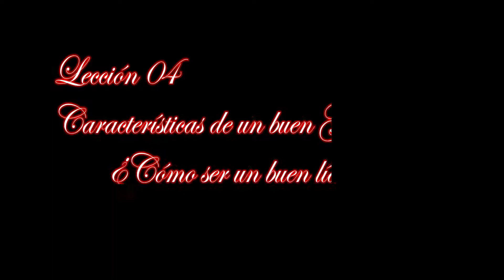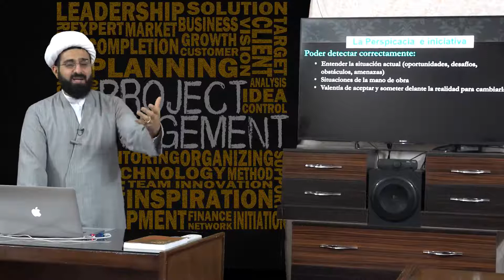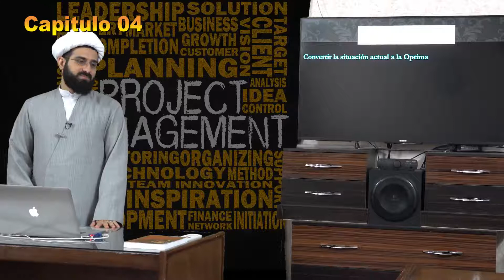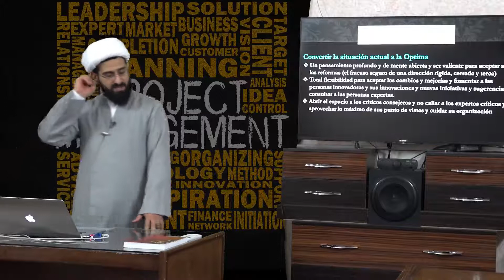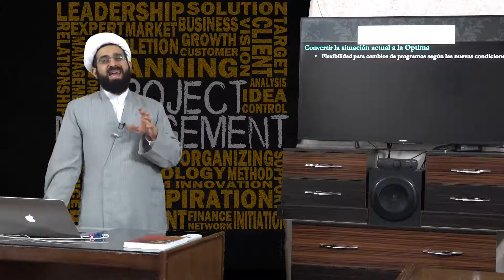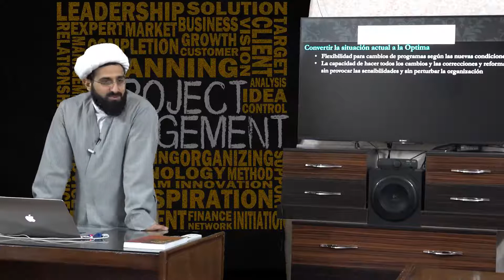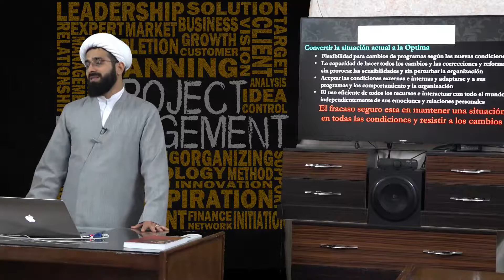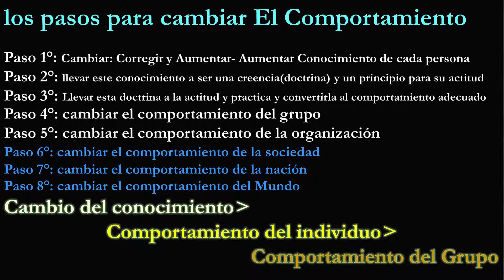Clase 04, Características de un buen gerente, Gestión del Comportamiento Organizacional, Sheij Qomi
¿Cómo ser un buen líder?
¿Quieres tomar el liderazgo?
¿Quieres convertirte en un jefe influyente y con éxito?
¿Cuáles son las características de un buen Gerente?
¿Quién puede tomar la jefatura?